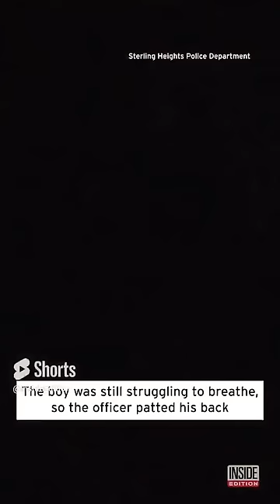Short but Mighty: The Best Inside Edition Shorts of 2023 I Livestream